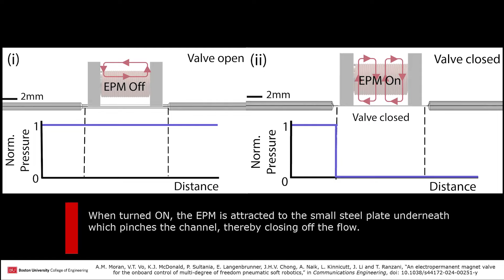An electropermanent magnet valve for control of multi-degree of freedom soft robots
We introduce a new valve to enable electronic control for multi-DoF fluidic soft robots.

The valve is only a few millimeters and can control pressures up to 146 kPa while being energy efficient.